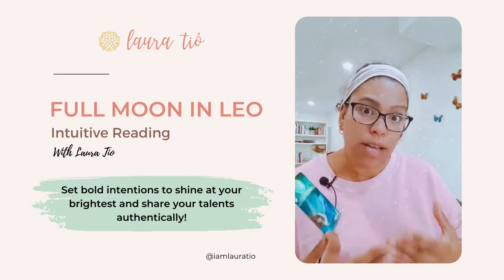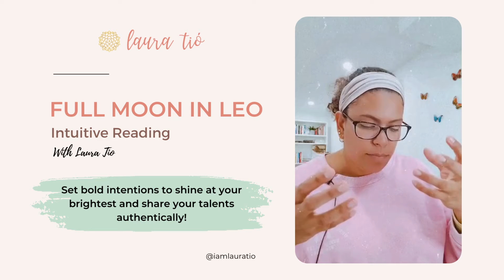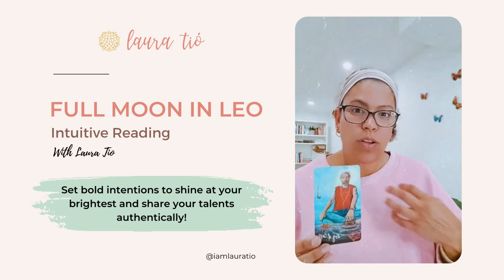FULL MOON IN LEO